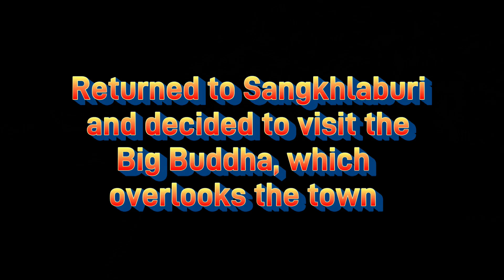3 Pagodas and Big Buddha Kanchanaburi Thailand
I made the short 20 minute drive from Sangkhla Buri to the Thai border, to see the 3 Pagodas. When I got back to Sangkhla Buri I visited the Big Buddha.